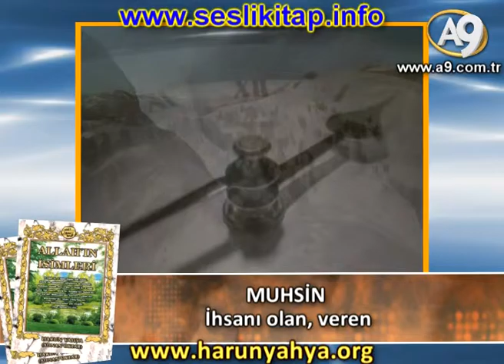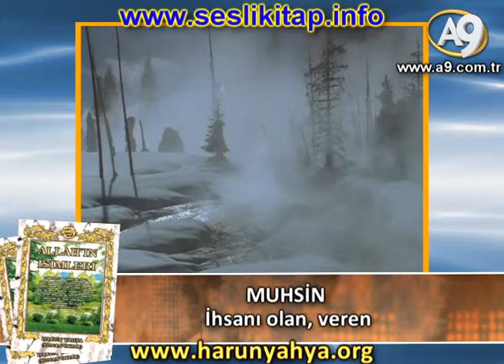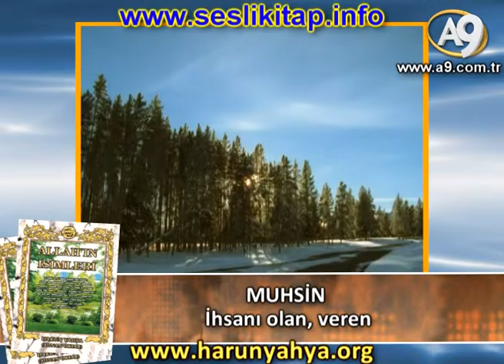"MUHSİN" İhsanı olan, veren; "Allah'ın İsimleri"